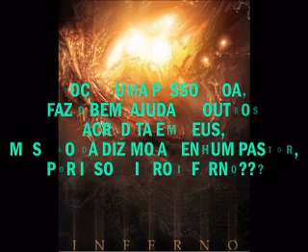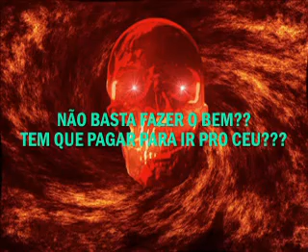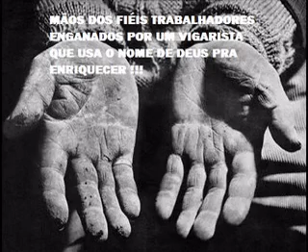DEUS quer seu dinheiro?? Ou sua fé? (God wants his money? Or your faith?)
JÁ PAGOU O DIZIMO HOJE IMBECIL???
E TEM QUE SER 10% DE TUDO QUE GANHA, SE NÃO A PORTA DO INFERNO ESTARÁ ABERTA TE ESPERANDO. SE NÃO FIZER PARTE DE MINHA IGREJA NÃO ADIANTA SER BOM, SÓ FAZER O BEM, SEGUIR TUDO CONFORME A BIBLIA MANDA. VOCÊ ESTARÁ CONDENADO A IR PRO INFERNO...MAS SE VOCÊ FOR LADRÃO, ASSASSINO, ESTRUPADOR, BASTA FAZER PARTE DA MINHA IGREJA PAGAR O DIZIMO E ESTARÁ SALVO...
QUE DEUS É ESSE ?
AINDA VAI CONTINUAR TAPANDO O SOL COM A PENEIRA ?
VAI CONTINUAR SENDO ENGANADO ?
ACHA QUE PAGANDO E IDOLATRANDO UM PASTOR VAGABUNDO, VAI PARA O CEU ? Already paid the tithe TODAY STUPID??
AND MUST BE 10% OF EVERYTHING YOU WIN, IF NOT THE DOOR OF HELL WILL OPEN TE ESPERANDO IF YOU DO NOT PART OF MY CHURCH ADIANTA NOT BE GOOD, SO DO WELL, FOLLOW THE BIBLE AS ALL ORDERS .. .. YOU WILL BE DOOMED TO GO HELL ... BUT IF YOU ARE A THIEF, MURDERER, ESTRUPADOR, JUST TO BE PART OF MY CHURCH pay tithing and be saved ...
GOD IS THIS??
STILL WILL CONTINUE Covering the sun with a sieve??
WILL CONTINUE BEING FOOLED???
THINK YOU CALLING A PASTOR and idolatry ROVER, goes to heaven??